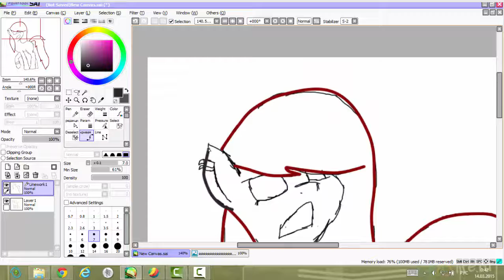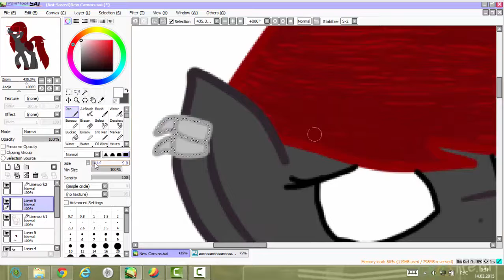Speedpaint MLP Time ОС